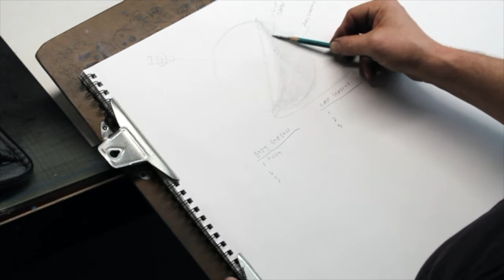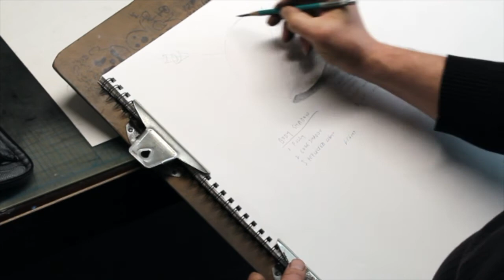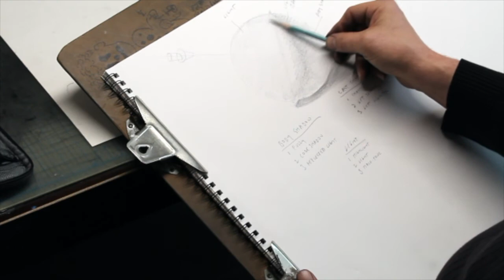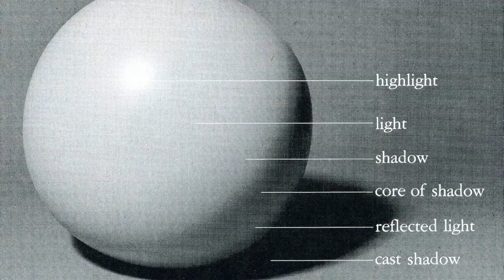Light logic 101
A brief overview of the two kinds of shadows, and how to draw them convincingly.